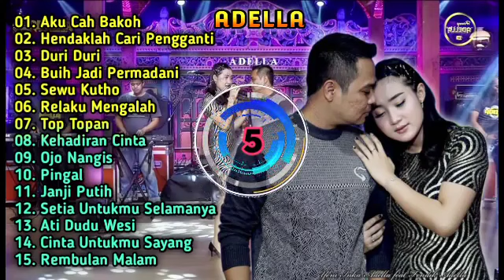FULL KOPLO ADELLA,(aku cah bakoh)